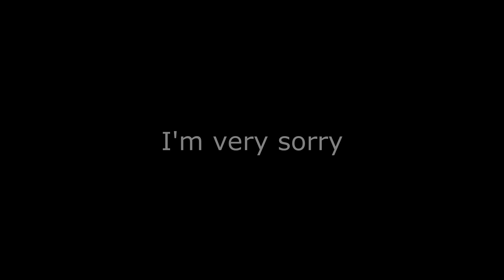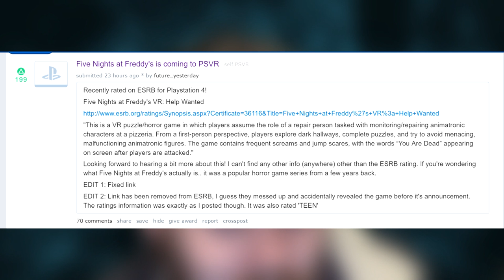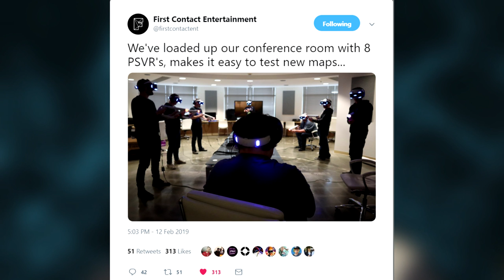The Pumpkin Patch Show #7 | Firewall Map Clue | FNAF VR Leaked | Where Are The PSVR Games 2019?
Welcome to episode #7 of The Pumpkin Patch Show. On today's episode we talk about a new Firewall Map tease, we check out the leaked Five Nights at Freddie's VR listing from the ESRB and I talk about the perceived lack of PSVR games for 2019 after a strong 2018. Also, GREEN SCREEN BABY.